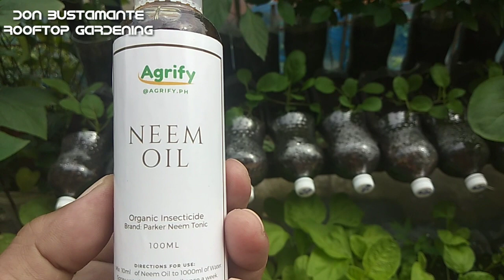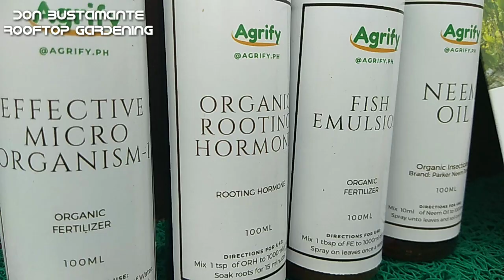Paano Ginagamit Ang Neem Oil As Pesticide/Fungicide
Agrify Philippines